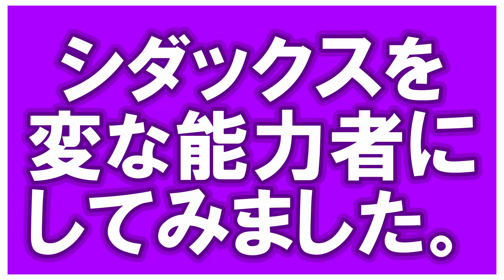もしもシダックスが変な能力者だったら・・・きのこVer1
このチャンネルはシダックスさんの動画を切り抜き投稿しております。

◆本家紹介◆
【現役体操選手】シダックス shidaks
【シダックス実績】
・現役プロ体操選手
・日本代表経験3回
・海外大会優勝経験3回
・体操歴16年

【こーたろー実績】
・現役引退→体操の先生
・インターハイゆか準優勝
・体操歴15年